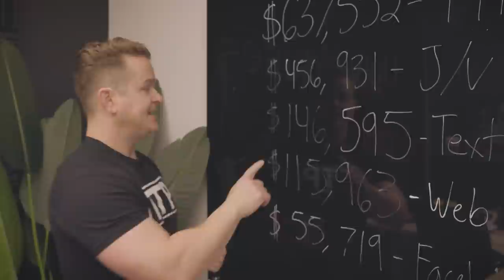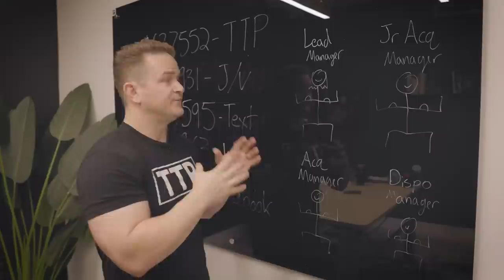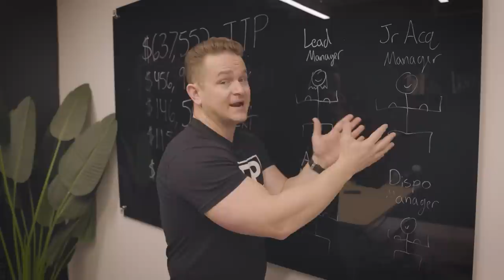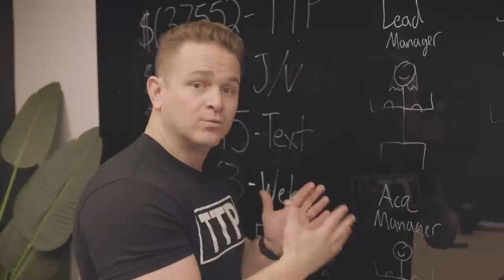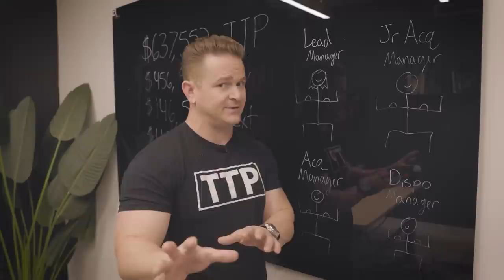How I Built a $1.4M/Year Real Estate Business (Steal My Plan)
Brent Daniels went from being dead broke to running a seven-figure real estate business in only a few years. And when we say “dead broke,” we mean it. Brent lost EVERYTHING in the last crash, which led to his home falling into foreclosure, going into massive amounts of debt, and being forced to sell everything he owned. But now, he runs a lean, mean real estate machine that makes $1.4 million annually. In this video, you’ll learn EXACTLY how to repeat his system.

Today, Brent and his four team members take home some pretty hefty salaries. But this was only after Brent discovered some of the key tricks to the trade. As a real estate wholesaler, Brent constantly swaps properties, talks to sellers, and tries to get in on the best real estate deals. He’s tested the market long enough to know what works (and what doesn’t) and how to make the MOST of your marketing money.

Brent will break down his businesses’ biggest revenue drivers to the cent, how he found his first real estate lead, and the four positions you MUST hire when running a real estate business. Plus, Brent will outline the EXACT schedule you should follow if you want to make millions like he does!

From Losing EVERYTHING in the Last Crash to $9,000,000 Income in 9 Years w/Brent Daniels:
Simple Steps to Start, Scale, and Grow a Real Estate Business in 2023:
4 Steps to Starting a Wildly Successful Real Estate Investing Business:
utm_source=youtube&utm_medium=description&utm_campaign=none
4 Ways to Generate New Wholesaling Leads That Actually Work:
27 Ways to Build a Lead Generation Funnel to Consistently Find & Close Deals:

00:00 $1.4M After MANY Mistakes
02:41 Hitting Rock Bottom
05:36 The $1,000,000 Formula
07:51 Steal This Plan!
11:28 Start Doing This NOW